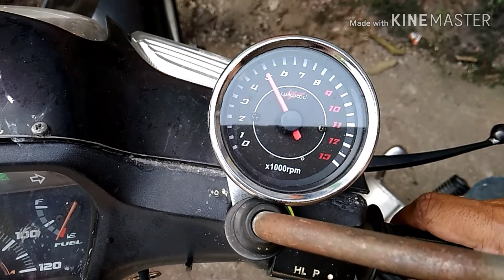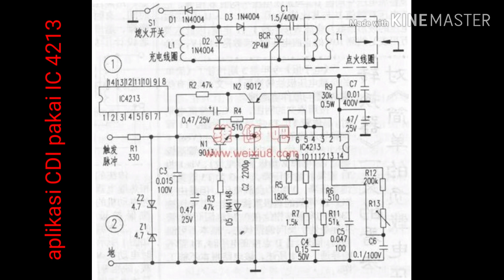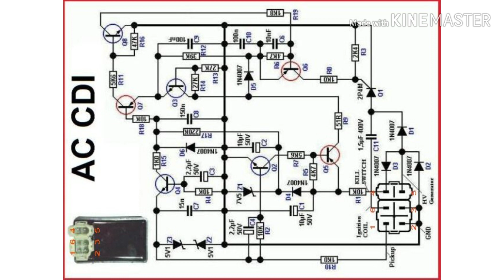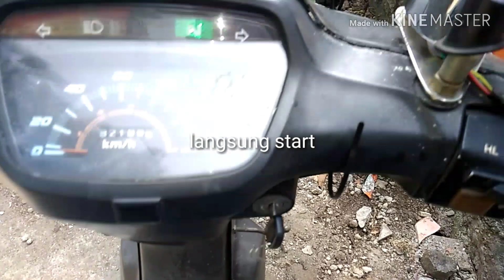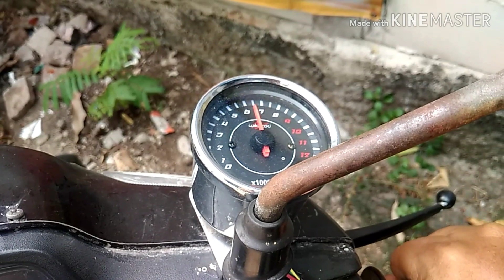CDI racing advance pengapian maju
CDI racing advance pengapian maju sangat membantu menambah performa power mesin motor, akselerasi semakin gesit, mesin semakin responsif dan dapat menghemat BBM, semoga bermanfaat !!!